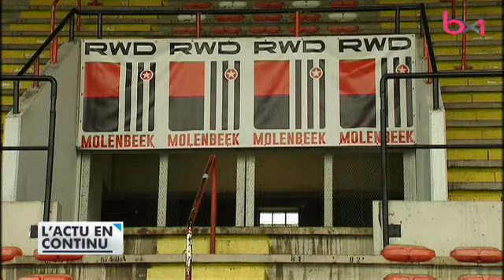Molenbeek somme le White Star de quitter le stade Machtens : le club réplique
Sujet diffusé dans le 18h du jeudi 10 août 2017.